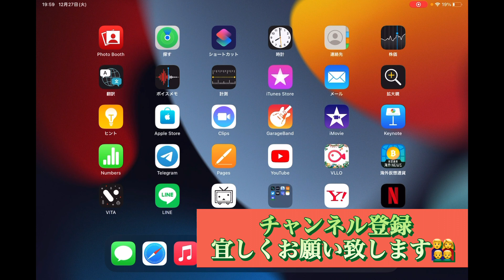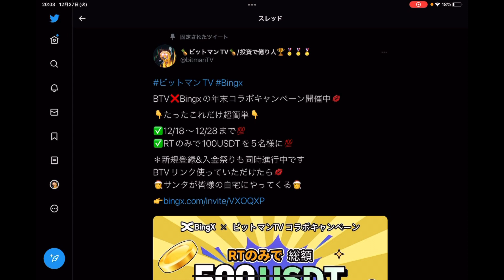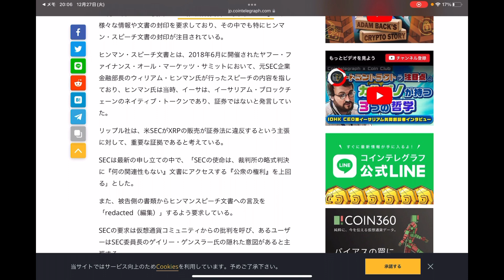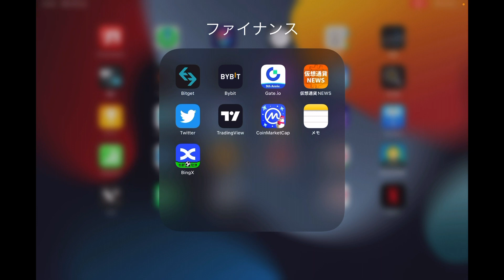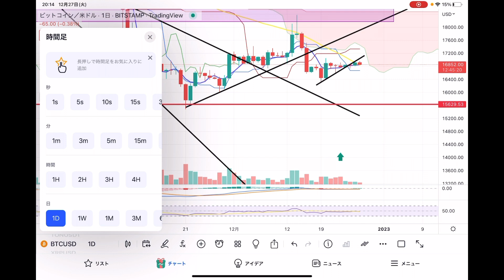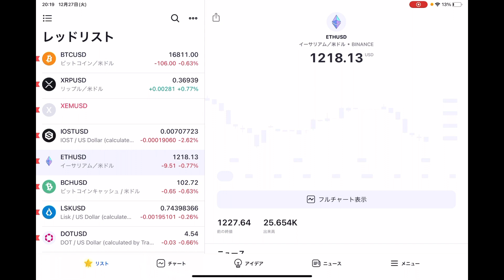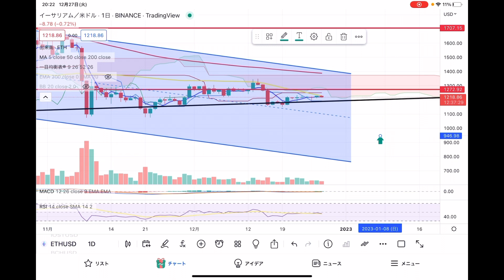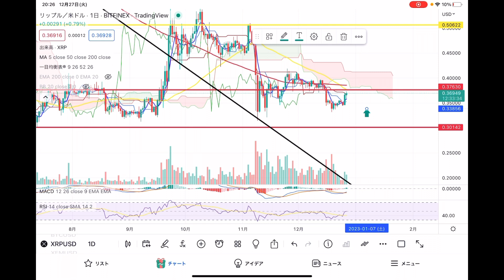年末に追い込まれるSEC🤣勝負あり⁉️来年2023年のリップルは要注目‼️ビットコインは薄商い真っ只中😑【仮想通貨 BTC.ETH.XRP】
💯『Bitget』
世界デリバティブ取引所ランキング4位‼️大手取引所の中で『コピートレード』を売りとしている今最も勢いのある取引所😊特に入りたての方でポジション取りが分からない方にはオススメ✨
＊bitmanTVの専属大会もこちらの取引所で開催しております😊

 💯『Bingx』
ハッキリ申し上げまして😑この取引所ほど投資の幅が広がる仮想通貨取引所があるのか❓バイナンスが作れなくなった今‼️他の取引所には無い強みを発揮しまくっているBingx‼️オススメ上位に急浮上💋是非ともご活用いただけたら大変嬉しゅうございます🙇‍♂️

💯『bybit』
日本の方には使いやすい安定人気の取引所。レバレッジ100倍の取引が出来てさらに追証なし❗️現物も扱い開始で一推しの取引所😊

💯『Gate.io』
現物メインの方は絶対チェ〜ック‼️現物コインの鬼‼️‼️数がハンパ無くある取引所💋今注目の通貨が鬼取扱いされています😊バイナンス等大手取引所に上場前の通貨が購入可能❗️
当然先物でも勝負可能✨

0:00 オープニング
4:42 重要ニュース
8:20 ビットコイン
13:24 イーサリアム
15:28 リップル